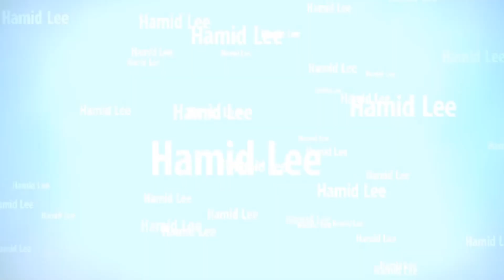Home training without gym or club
Wormup exercise